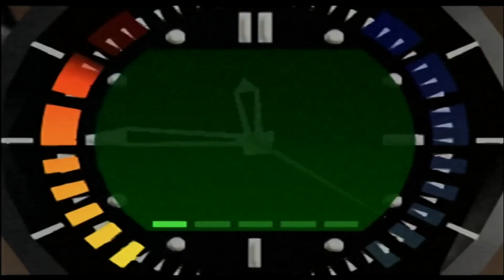Egypt Secret Agent 1m05s